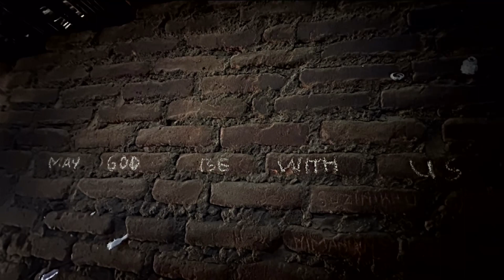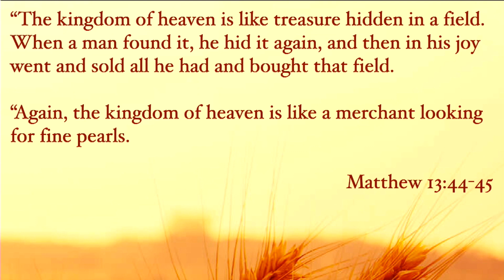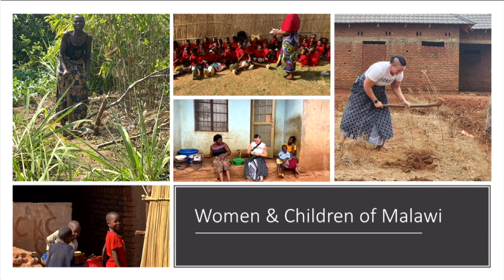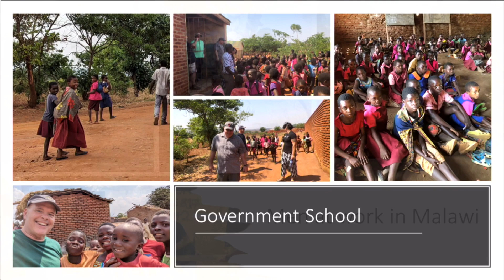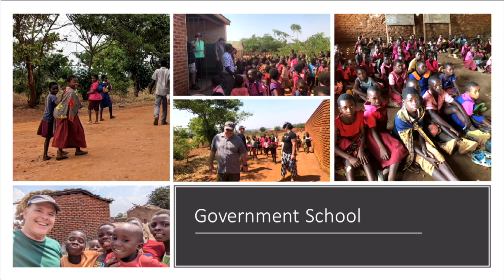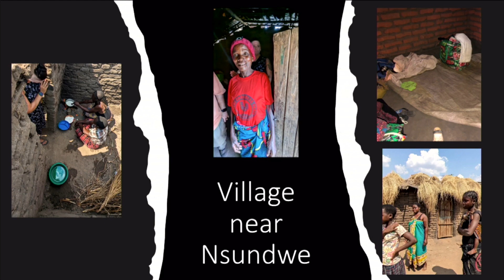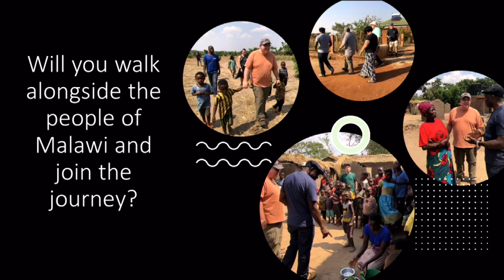11/12/23 - Malawi Trip Report | North Olmsted Evangelical Friends Church (NOEFC)